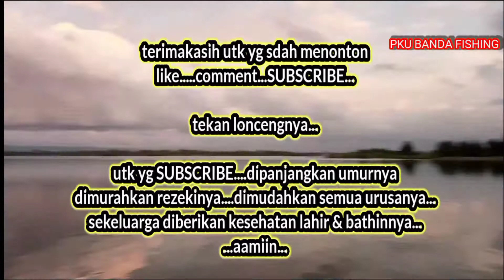nggak bisa dapat yg besar...yg kecilpun nggak apa...@pkubandafishing8819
assalamualaikum masbro.
mancing lagi massbro...tapi kali ini spotnya bukan dilaut tetapi dekat kelaut...
mancing kali ini cman bisa dapat yg kecil2. tetapi layak utk dikonsumsi kok masbroo...
sekali lagi saya ucapkan terimakasih utk yg sdah mendukung saya...saya ucapkan terimakasih...
dan saya sangat berharap dukungan dari semua teman2 dmnapun berada di seluruh dunia...
agar Chanel saya bisa lebih berkembang...
commaant
tekan juga loncengnya ya massbro